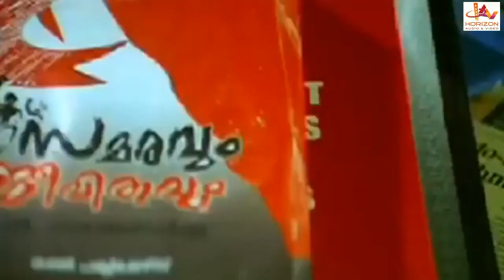നിന്റെ അപ്പനോട് ചോദിച്ചാൽ മതി എന്നെക്കുറിച്ചു അറിയാം Mammootty Mass Scene | Malayalam Movie Scene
Mammootty Mass Scene  Malayalam-language action crime film written and directed by Renji Panicker. It stars Mammootty, Sai Kumar, Vijayaraghavan and ...Starring: Mammootty; ‎Sai Kumar‎; Manju‎